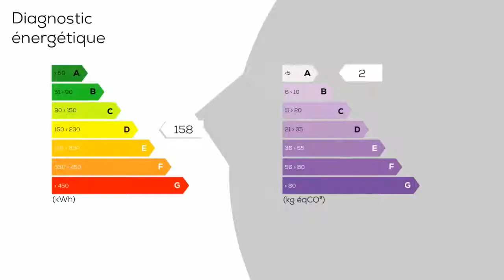A vendre - Maison/villa - VILLENEUVE-LA-COMTESSE (17330) - 5 pièces - 120m²